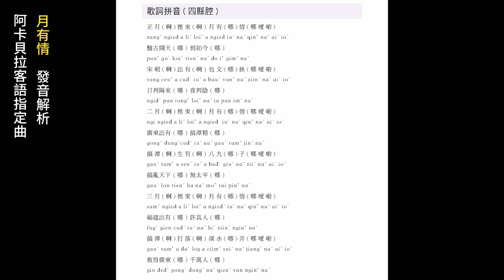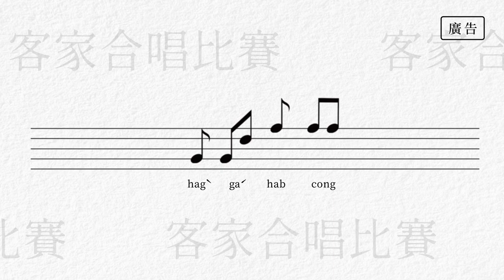客家合唱比賽-阿卡貝拉類指定曲客語解析【月有情】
場地提供｜牧羊人音樂